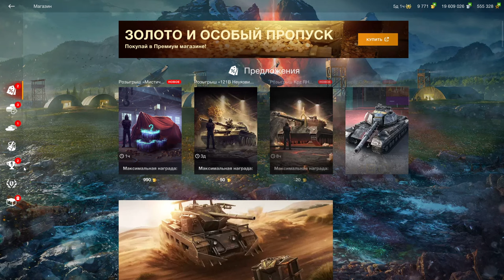🔥ОТКРЫВАЮ и КРУЧУ🔥Часть 1🔥Контейнеры и Рулетка болельщика в WoT Blitz 2024 | WOT-GSN